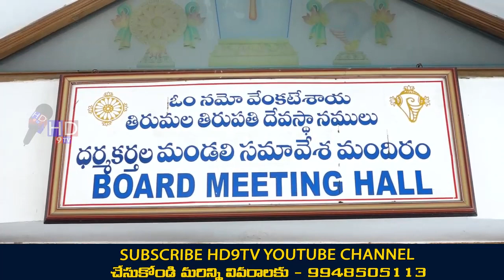తిరుమల తిరుపతి దేవస్థానం ఛైర్మన్‌గా భూమన కరుణాకర్‌రెడ్డిHD9TV